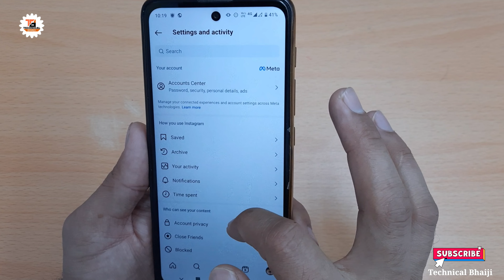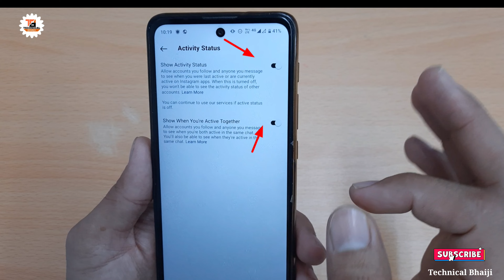instagram last seen and online hide kaise kare | instagram me apna last seen hide kaise kare 2024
how to hide last seen in Instagram

smart watch me time date kaise set Karen

phonepe UPI pin reset change kaise kare

technical Bhaiji ) ❤️ per स्वागत है 😊 About video:😊 doston is video mein aapko batane wala hun  instagram  me  last seen kaise hide karte hai

video is for educational perpose only.copyright Disclaimer under section 107 of the copyright Act 1975 allowence is made for "fare use " for purposes such as criticism comment, news, reporting, teaching, scholarship and research.fair use is a use permitted by copyright statute that might otherwise be infringing.Non profit, educational or personal use tips the balance in favour of fair use. __________________________________________